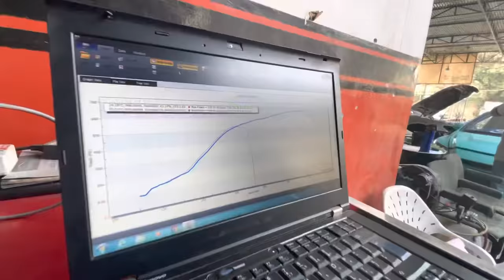Never trust an old Civic with laptop - K20turbo AWD Vs GTR R35 From Pakistan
K20turbo AWD vs GTR R35